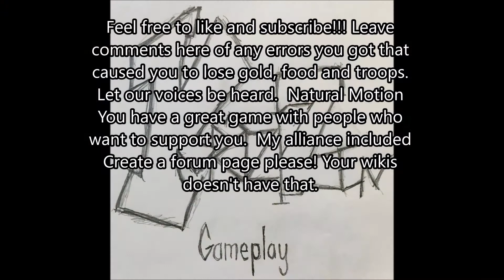Dawn of Titan Glitches, errors ignored please fix them.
This video goes out to Natural Motion.  We love the game and so does my alliance.  We would love to support you but show us some love.  Help us with the fixes and glitches.

A big thank you for fixing the profile sync errors as I removed that part in my video due to the fix.  But please get a forum page up.

So far this is one of my top F2P games! Go Zynga!